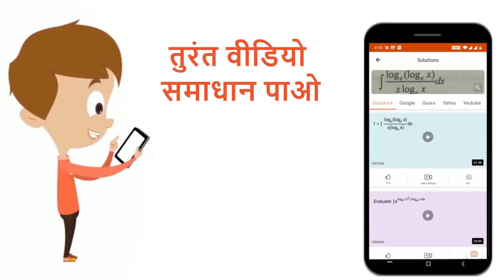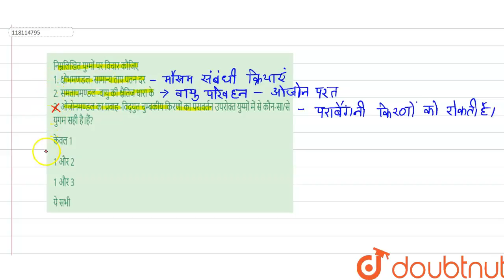निम्नलिखित युग्मों पर विचार कौजिए 1. क्षोभमणडल -सामान्य ताप पतन दर 2. समतापमण्डल -वायु की क्षैति...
निम्नलिखित युग्मों पर विचार कौजिए 1. क्षोभमणडल -सामान्य ताप पतन दर 2. समतापमण्डल -वायु की क्षैतिज धारा के 3. ओजोनमण्डल का प्रवाह -विद्युत चुम्बकीय किरणों का परावर्तन उपरोक्त युग्मों में से कौन-सा/से युगम सही है।हैं?
Class: 12
Subject: GENERAL KNOWLEDGE
Chapter: भूगोल
Board:NDA

👉 Have Any Query? Ask Us.